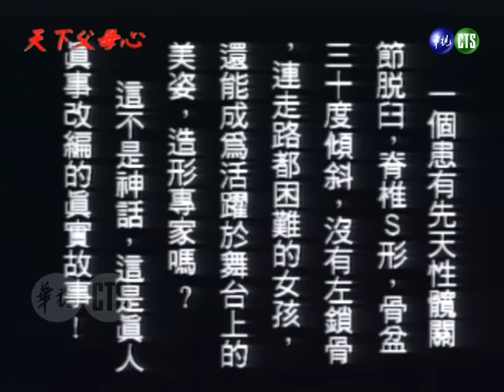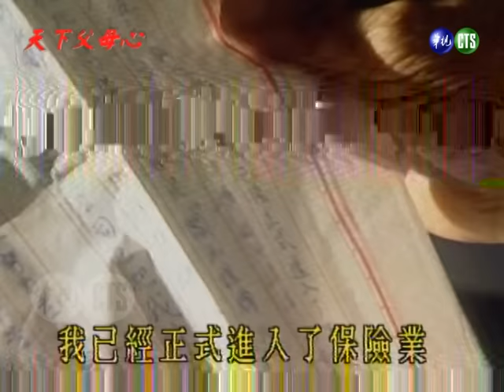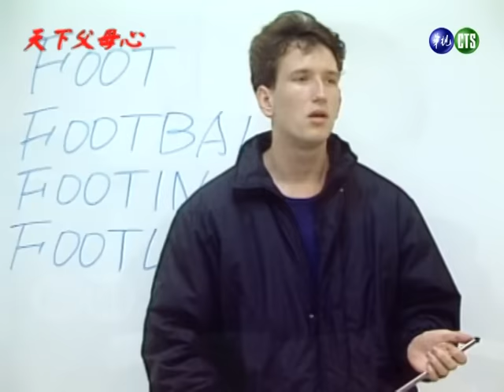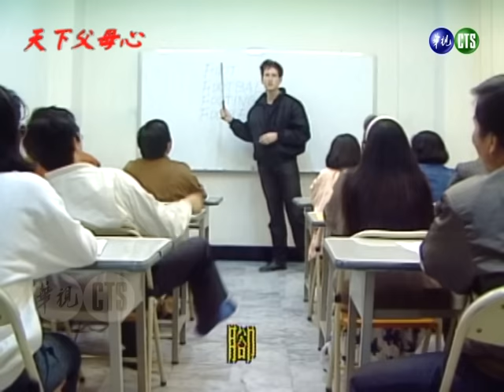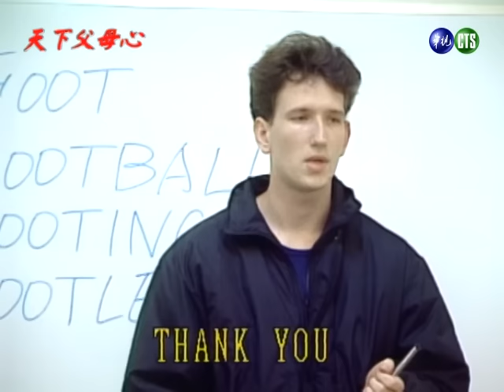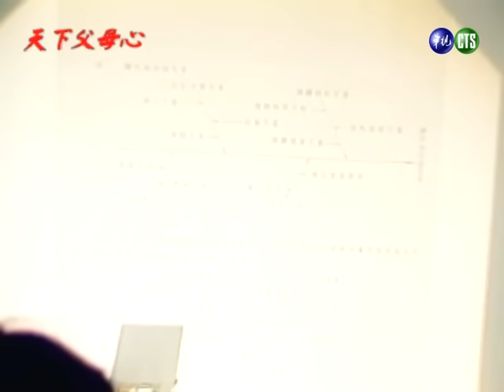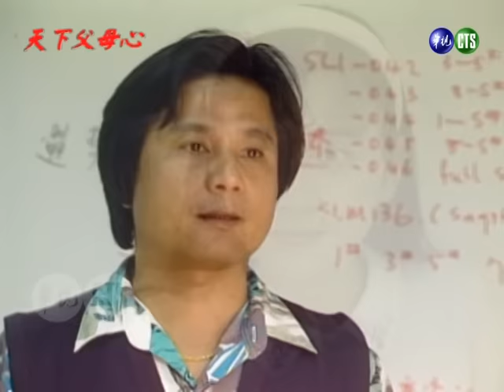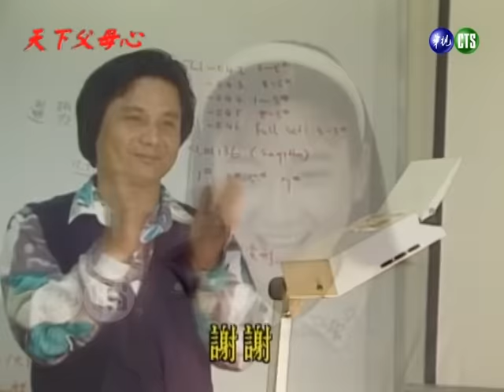【天下父母心】第10集 英文老師｜主演：黃芳亭、王美雪、賀軍政、卓依婷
※部分畫面因早期保存問題，敬請見諒！
《金牌劇場－天下父母心》是華視1994年2月21日～1994年3月23日播出的閩南語連續劇，由黃芳亭、王美雪
、賀軍政、金塗、吳敏、方龍、卓依婷等人主演，共23集。
劇情大綱：
美玲正式進入保險業，第一個客戶就是敏姨，而敏姨的十幾位牌友也都參加了保險，使得美玲很快升格成正式員工。美玲利用下班時間去補英文，但因保險工作緊張，以至於上課時打瞌睡，英文老師保羅建議她，換個簡單的工作。於是美玲到工廠做模子，卻因組長怕她搶走職務，要將她調走。

🌟演員：王美雪（飾 美玲）、賀軍政（飾 阿根）、曾千容（飾 根嫂）、金塗（飾 祖父）、鳳儀（飾王桂芳）、上官鳴（飾 林醫生）、方龍（飾 外公）、白明華（飾 祖母）、龍真（飾 黑龍）
、李國禎（飾 桌頭）、藍信傑（飾 阿吉）、陳靚芬（飾 江美）、廖琪瑋（飾 郝寶喜）、
廖維瑋（飾 阿祥）、林朝桂（飾 阿財）、朱麗雪（飾 財嫂）、詹有成（飾 貢丸）、林益
進（飾 大肥）、林子揚（飾 魯肉）、吳敏（飾 田婆婆）、柏而備（飾 保羅）